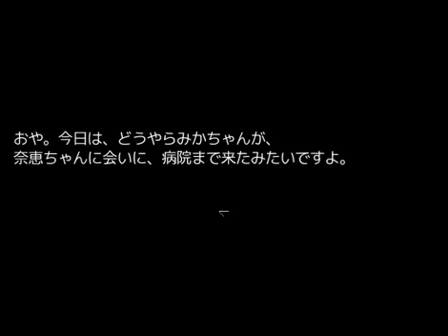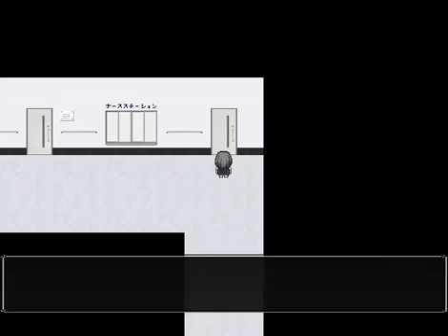♯１【神かくしの噂】ホラーゲーム『ミガカミカガミ』をプレイ！【じんたん】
★作品情報
作品名：ミガカミカガミ

★じんねこグッズ発売中！